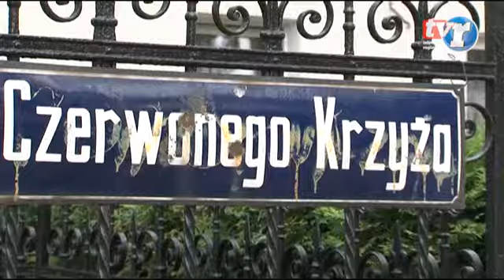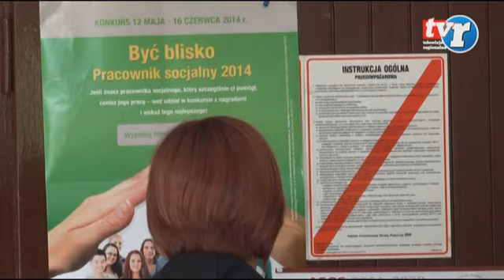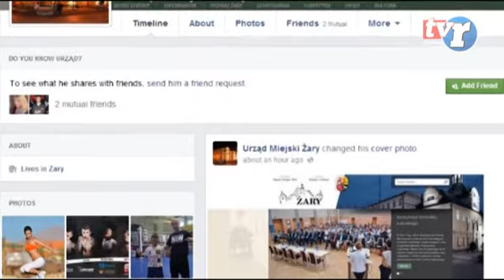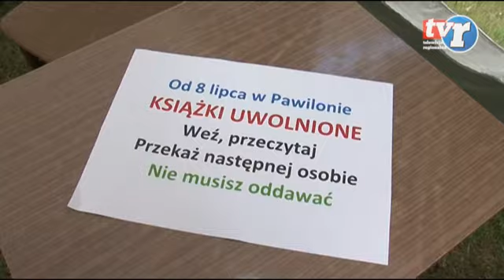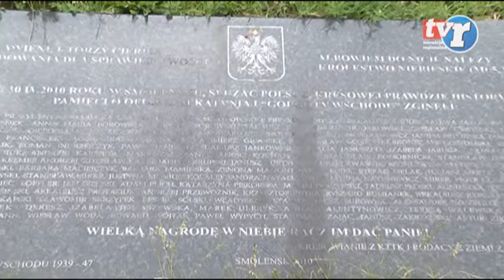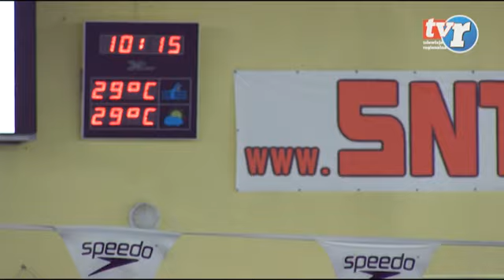Wiadomości Regionalne 09.07.2014